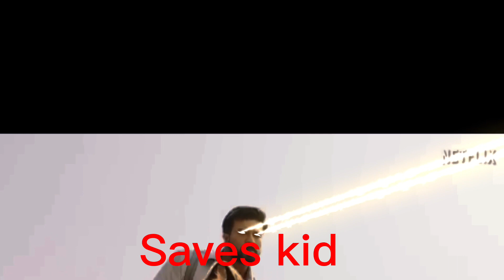RRR movie edit